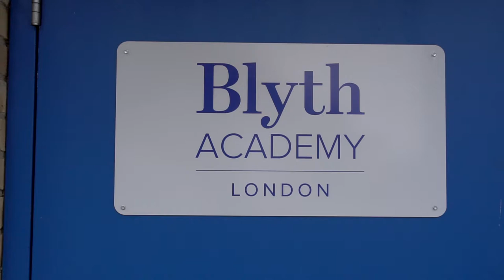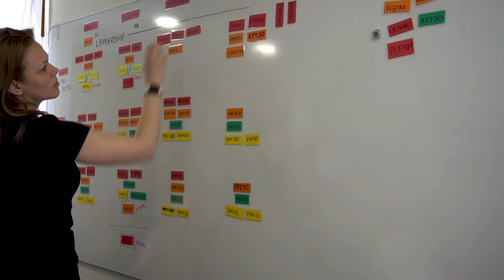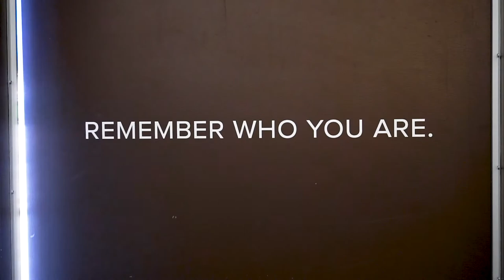Blyth Academy London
Get to know Blyth Academy London!

Hear straight from our students and teachers about their experiences at our school.